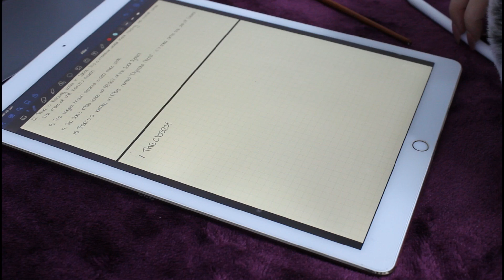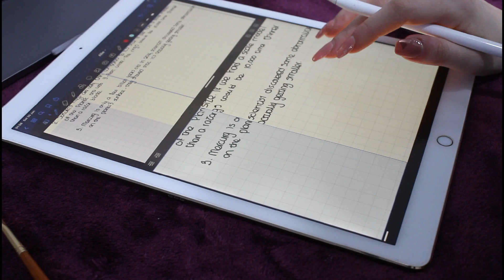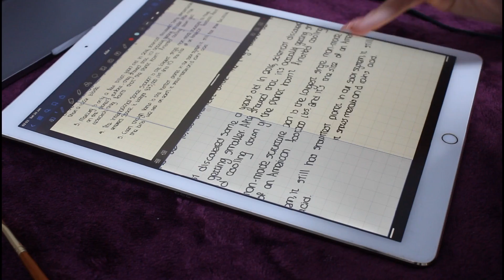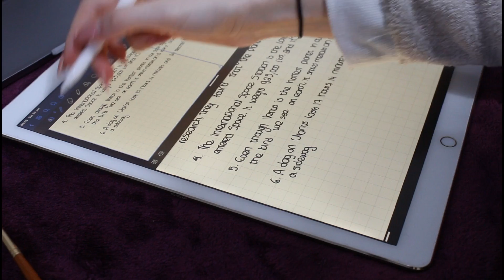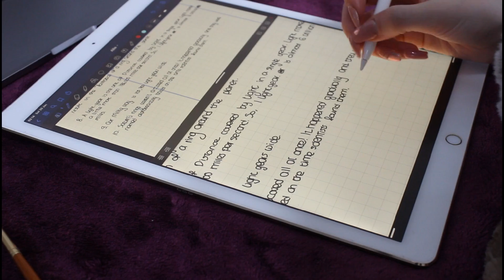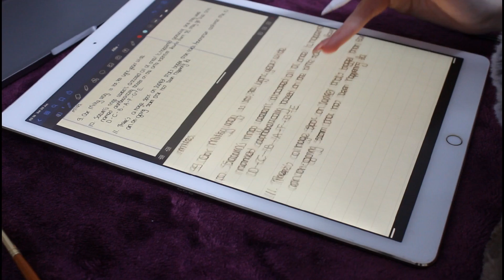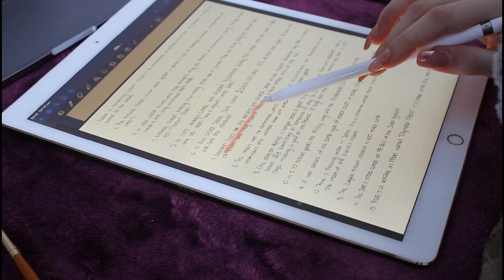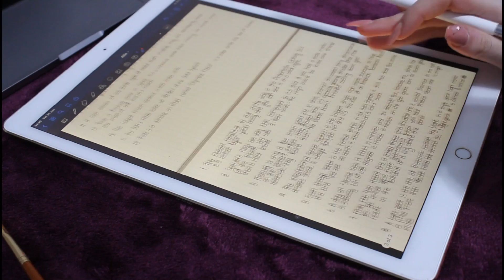ASMR - iPad Writing Sounds (Paper like) & Tingly Whispering (Space FACTS 2)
We're doing part two of the iPad Writing sounds since you guys requested it. In this video, we're looking at some more amazing facts about space. I hope you enjoy the iPad writing sounds (it's starting to become my favorite trigger), and good night. :)

PS. Thank you for all the video recommendations you've sent me. I started working on some of my future videos that will come out soon.